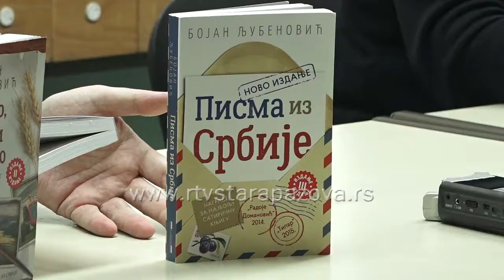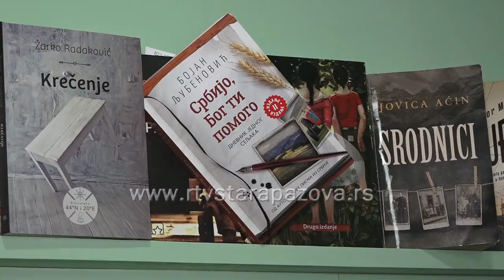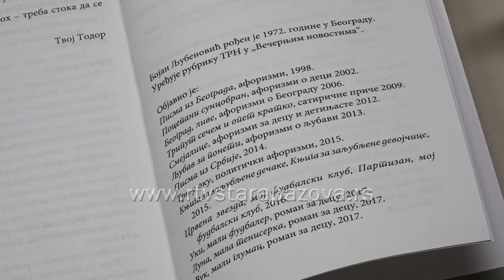Dnevnik jednog seljaka pred Staropazovčanima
Knjiga “Srbijo, Bog ti pomogao” autora Bojana Ljubenovića promovisana je u staropazovačkoj Narodnoj biblioteci “Dositej Obradović”. Knjiga je objavljena polovinom oktobra prošle godine, a izdavač je beogradska Laguna.